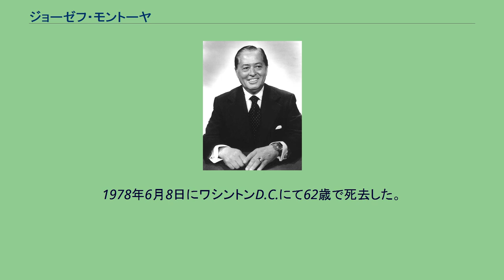ジョーゼフ・モントーヤ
ジョーゼフ・マヌエル・モントーヤ（英語: Joseph Manuel Montoya、1915年9月24日 – 1978年6月8日）は、アメリカ合衆国の政治家。
1964年11月から1977年1月まで民主党のニューメキシコ州選出の連邦上院議員を務めた。
1915年9月24日にニューメキシコ州ペニャブランカに誕生した。
両親のトーマスとフランシス・モントーヤは、18世紀にニューメキシコに移住したスペイン人カトリック教徒の末裔であった。
サンドヴァル郡の公立学校で初期の教育を受け、1931年にベルナリオ高等学校を卒業した。
コロラド州デンバーのレジス・カレッジで教育を受け続け、1934年にワシントンD.C.のジョージタウン大学で法律の勉強を始めた。
1936年には当時21歳でジョージタウン大学の在学中にニューメキシコ州議会下院において、州の歴史で最も若い議員となった。
1938年に法律学部を卒業後に再度州議会下院議員に選出され、その翌年に民主党の多数党院内総務に選出された。
1940年11月のニューメキシコ州上院選挙でさらに政治的な上昇を続け、最も若い州上院議員に選出された。
1947年1月までに2度州議会上院議員に再選され、多数党院内幹事と司法委員会議長の地位を保持した。
1947年1月から1957年4月まで同州の副知事に3度選出され、州議会上院でさらに2期の任期を務めた。
1957年4月には直前に再選出されたニューメキシコ州下院議員であるアントニオ・フェルナンデスの急死後の特別選挙で連邦下院議員に選出された。
議会でモントーヤは仲間の議員の尊敬を集め、政治に穏健で熱心な民主党員であり、勤勉な議員という評判を得た。
1963年に下院予算委員会のメンバーとなった。
彼は教育政策の強い擁護者で、すぐに職業的教育法を作成した。
1964年には自然保護区域を保護するウィルダネス法を後援した。
1964年11月の上院選挙にエドウィン・メケム州知事がその議席を一時的に埋めるべく、既に州知事職を辞職していたという事実にも関わらず勝利した。
こうして彼の上院での11年の経歴は始まり、そこで歳出委員会・公共事業委員会・原子力エネルギー合同委員会・そして最も印象的な上院ウォーターゲート特別委員会として一般には知られる大統領選挙活動上院特別委員会で務めた。
最も重要な成果は上院農業委員会での業績で、そこで彼は食肉加工産業の検査と規制に関わる専門的知識を増やした。
これは消費者に安全と健康の利益を与え、モントーヤは1967年の健全食肉法・1968年の健全鶏肉法・1974年のクリーン・ホットドッグ法を含む食肉加工産業の不衛生な状況を排除するのを助ける多くの立法を作成した。
公民権・教育・ヘルスケア・外国人労働者の問題にも取り組み、彼の選挙民の経済上の幸福に大きな利益を維持した。
ヘルスケアの分野ではメディケア・メディケイドを支援し、ヘルスケアの専門的職業にバイリンガルの訓練を供給する法案を提案した。
モントーヤは環境保護や高齢者を援助するプログラムも支援した。
原子力エネルギー合同委員会と上院歳出委員会でのモントーヤの立場は、ニューメキシコ州にある連邦の施設の維持に強い影響を彼にもたらした。
1976年11月にモントーヤは16パーセント以上の得票差でハリソン・シュミットに敗北した。
敗因は大部分はシュミットが元宇宙飛行士かつカリスマ的な演説者で、ある意味モントーヤはそうでは無かったということによるものであった。
モントーヤは翌年から2年をピート・ドメニッチ上院議員の支援を主に過ごし、ニューメキシコ州の連邦施設を稼働し続けることに注力し、ある点でドメニッチはそれまでにはないほどの大きな成果を挙げた。
1978年6月8日にワシントンD.C.にて62歳で死去した。